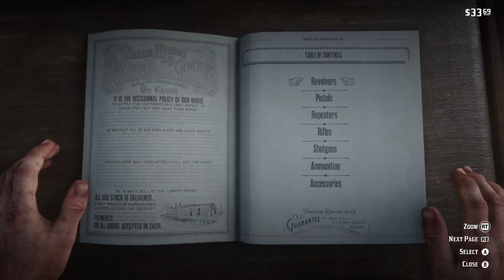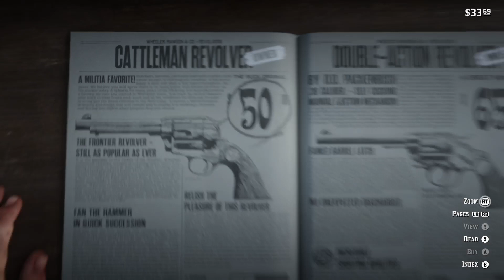Jon Bon Pony, Part 4: Red Dead Redemption 2